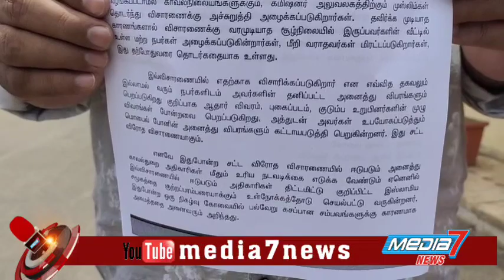Kovai காவல் ஆணையரிடம் பாப்புலர் ஃப்ரண்ட் ஆஃப் இந்தியா அமைப்பு புகார் மனு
கோவையில் இஸ்லாமியர்களை குறிவைத்து நடைபெற்றுக்கொண்டிருக்கும் சட்டவிரோத விசாரணையை தடுக்கக் கோரி கோவை மாநகர காவல் ஆணையரிடம் பாப்புலர் ஃப்ரண்ட் ஆஃப் இந்தியா அமைப்பு சார்பில் புகார் மனு அளிக்கப்பட்டுள்ளது.